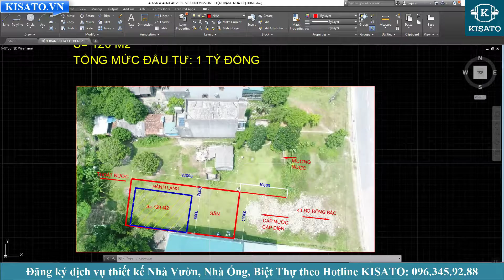KHẢO SÁT THIẾT KẾ NHÀ VƯỜN MÁI THÁI GIA ĐÌNH CHỊ DUNG ĐẦM HÀ QUẢNG NINH